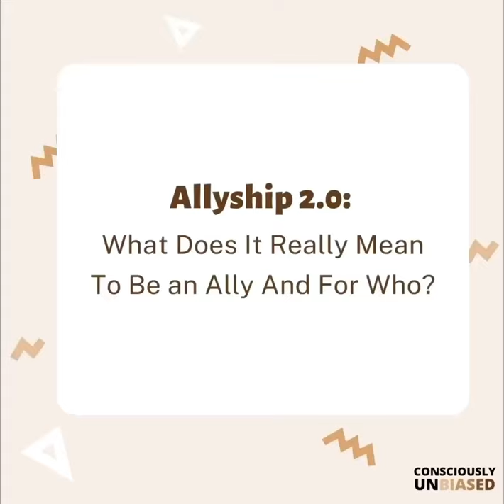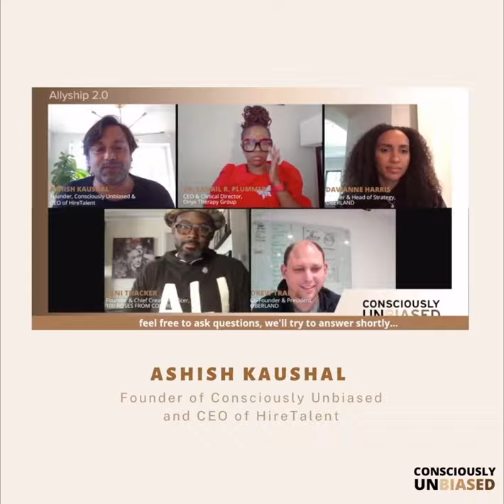Conscious Conversations - Allyship 2.0 (Live Recap)